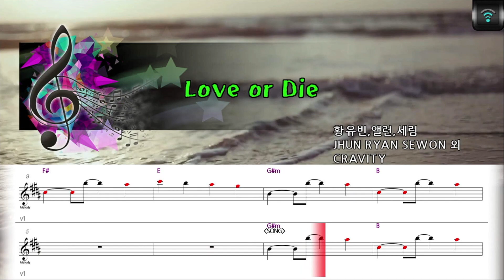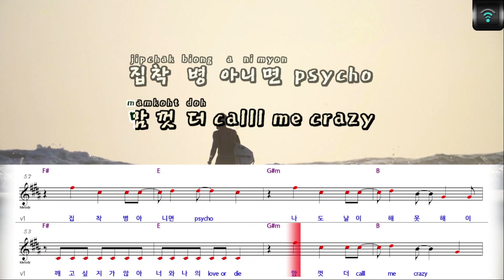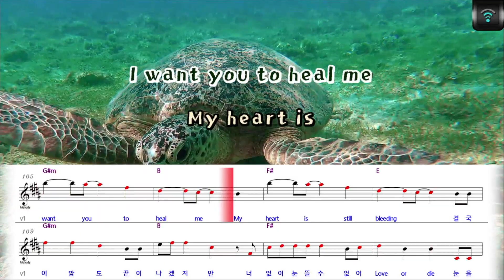[매직씽아싸노래방] CRAVITY - Love or Die 노래방(karaoke) | MAGICSING